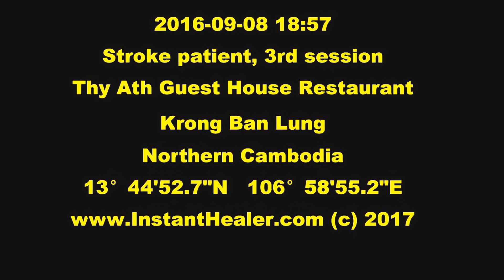Partially paralyzed patient receiving 3rd healing treatment to improve mobility and pain relief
#23/23  2016 Sep 8, healing events held anytime, anywhere I meet people in need of healing as I travel to Krong Ban Lung township where I was staying at the Thy Ath Guest House, by the courtesy of the owner of the hotel.

Free instant pain relief treatments were given without drugs, tools or any religious connection, just pure love and compassion to free this world of unnecessary pain and improve people's quality of lives.